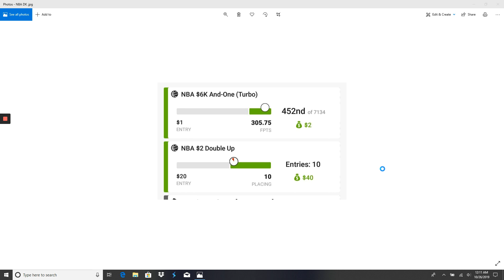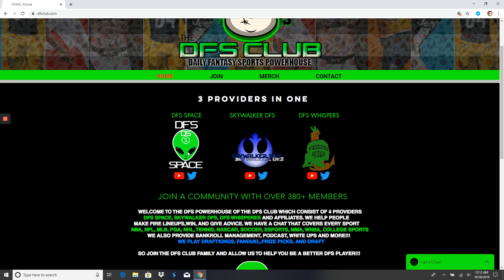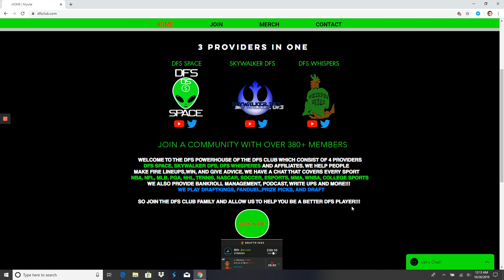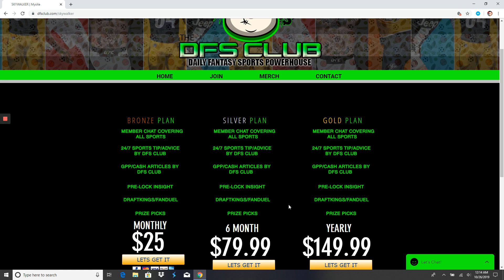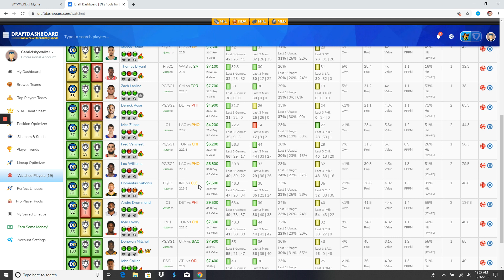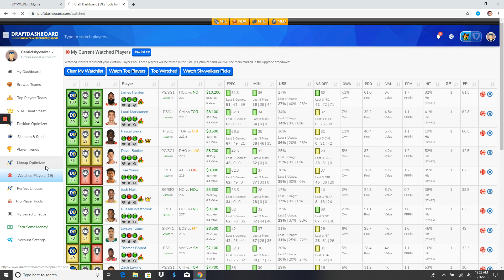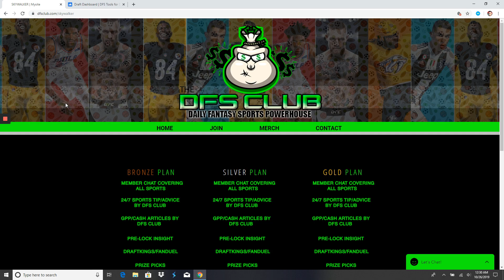NBA DFS PICKS NBA DFS STRATEGY DRAFTKINGS FANDUEL 10/26/19